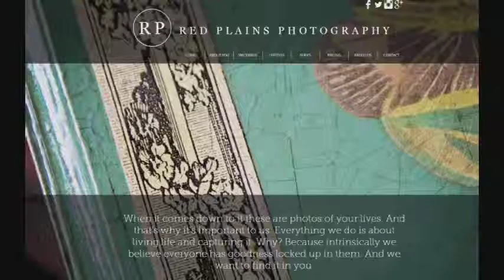Calgary Wedding Photographers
Brittany and Oliver King's Wedding

A really beautiful couple we were thrilled to be chosen as the wedding photographers for them.

Red Plains Photography loves to show the honesty of each element they photograph. They want their photos to be thought of not only as the memory of the moment, but as a piece of art that tells others a story. Bringing a unique approach to any situation put in front of them is what they do best. They search for the unseen, the breakthrough of light, and of course the spontaneous laugher. They want the experience to translate in each photo taken. Whether it’s the long life of intimate objects or the deeper experiences of a person, they make sure their photos are not forgotten. Red Plains seek adventure for a photograph that you will always remember.